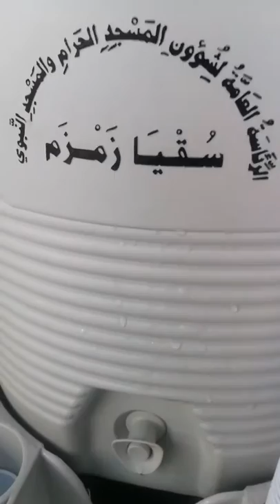مسجد نبوی میں آذان لائک اور شیر کریں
ماشاءاللہ کیا دلکش منظر ہیں میرے نبی کے گھر کا